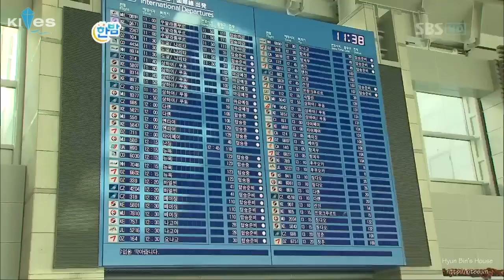[Vietsub] Hyun Bin.Tang Wei.Vogue.Photoshoot.Interview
Vietsub by Hyun Bin's House in Vietnam